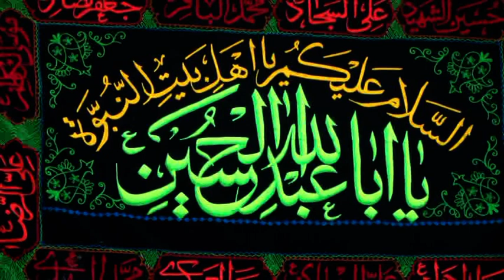Məhərrəm ayı 2011 - 11 Şami qəriban (04.11.2014)